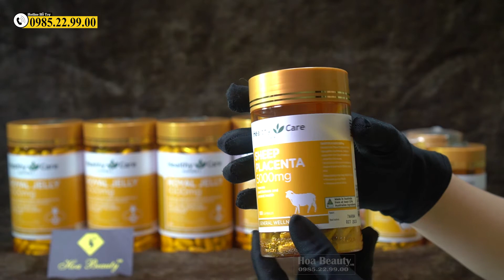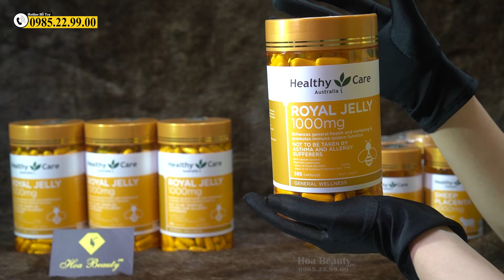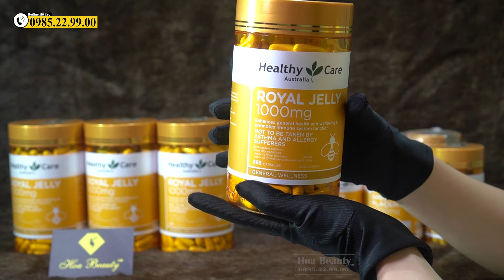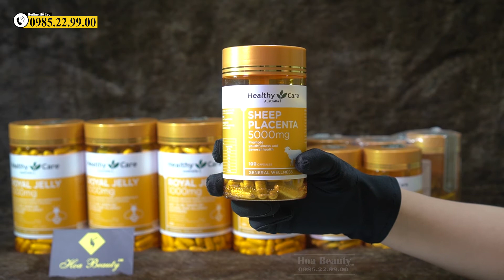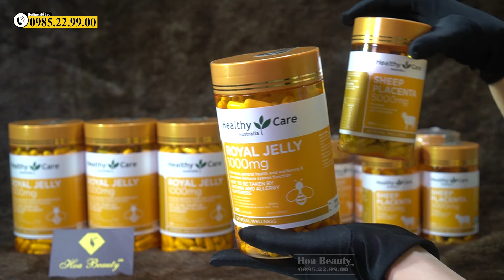[ Chia Sẻ ] Sữa Ong Chúa Là Gì? Nhau Thai Cừu Là Gì? Và Nên Chọn Loại Nào?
Sữa ong chúa là gì? Nhau thai cừu là gì? Sản phẩm nào tốt cho sức khỏe và làm đẹp hơn? Hãy cùng xem video sau đây nhé .

Khi nhắc đến sữa ong chúa, nhiều người sẽ lầm tưởng, sữa ong chúa là sữa do ong chúa tiết ra. Tuy nhiên, đây là những hiểu lầm về sản phẩm.

Thực tế, sữa ong chúa là sự kết hợp giữa phấn ong, mật ong, enzym của ong thợ tạo nên chất đặc hơi sệt giống như bơ, sữa ong chúa có màu vàng nhạt. Đây là thức ăn do những con ong thợ trên 7 ngày tuổi tiết ra từ cổ họng để nuôi ong chúa và ấu trùng ong chúa.
Ong chúa nhờ được ăn thường xuyên loại hỗn hợp giàu dưỡng chất này mà ong chúa có tuổi thọ gấp 40 lần so với những con ong khác trong bầy. Sữa ong chúa rất hiếm bởi trong một thùng ong có một con ong chúa và cũng chỉ có một mũ chúa.

Chính vì vậy, từ xưa tới nay sữa ong chúa đã được người sử dụng tin dùng như một liều thuốc chữa bách bệnh. Nhất là trong làm đẹp, đây là thành phần không thể thiếu.

Công dụng của sữa ong chúa
Những giá trị dinh dưỡng có trong sữa ong chúa quá lớn so với các con ong khác. Vì vậy, sữa ong chúa là một loại thực phẩm quý giá vô cùng bổ dưỡng, mang lại tác dụng cho cả sức khỏe cũng như sắc đẹp của con người.

Với 12 loại axit amin, đặc biệt là axit (10-HDA), sữa ong chúa có khả năng làm trắng da và làm chậm quá trình lão hoá da hiệu quả. Đồng thời, cải thiện tình trạng viêm mụn, tàn nhang, nếp nhăn, giúp da căng mịn và khỏe khoắn.

Trong sữa ong chúa rất giàu kháng sinh tự nhiên và các chất chống oxy hoá. Những chất này không chỉ làm chậm quá trình lão hoá của cơ thể mà còn ngăn chặn sự phát triển của các gốc tự do, hạn chế sự phát triển của tế bào ung thư
Nhờ các thành phần dinh dưỡng đặc biệt mà viên uống sữa ong chúa royal jelly có công dụng bồi bổ cho người gầy yếu, suy nhược cơ thể, mệt mỏi, mới ốm dậy. Sữa ong chúa cũng có tác dụng tăng cường đề kháng và bổ sung các vitamin, khoáng chất còn thiết cho cơ thể.

Sữa ong chúa với khả năng kháng viêm và thúc đẩy sản sinh collagen tự nhiên trong cơ thể, từ đó giảm thiểu và tăng cường phục hồi các tổn thương da. Các vết thương hở, sẹo do mụn để lại sẽ nhanh chóng được tái tạo trả lại sự tự nhiên cho làn da của bạn.

Nhau thai cừu là gì?
Nhau thai cừu là bộ phận được hình thành khi cừu mẹ mang thai. Bộ phận này có chức năng cung cấp oxy và các dưỡng chất cần thiết cho cừu con. Ngoài ra, nó còn có chức năng đào thải các chất không cần thiết ra khỏi cơ thể cừu.
Khác với các tế bào động vật, nhau thai cừu thích hợp với tế bào con người. Nó có chức năng tái tạo các mô tế bào nhanh chóng, làm lành các vết thương ngoài da. Nhau thai cừu còn có khả năng tăng hệ miễn dịch ở con người, giúp cơ thể khỏe mạnh tránh được các tác nhân bên xấu bên ngoài.

Từ xưa nhau thai cừu đã được sử dụng như một liều thuốc quý giá cho cơ thể. Giúp phục hồi sinh lực sau những trận đấu, tăng khả năng sinh lý với nam giới. Đối với nữ giới, nhau thai cừu rất có tác dụng trong việc làm đẹp, cân bằng nội tiết tố sau sinh.

Tác dụng của nhau thai cừu đối với cơ thể
Trong nhau thai cừu có rất nhiễu dưỡng chất quý giá, vì vậy tác dụng của nhau thai cừu mang lại là vô cùng lớn.

Nhau thai cừu chứa rất nhiều chất dinh dưỡng, thành phần trong nhau thai cừu lên đến hơn 30 loại amino acid, vitamin và khoáng chất. Đặc biệt, các tế bào của nhau thai cừu tương thích hoàn toàn với cơ thể con người người.
Nhau thai cừu có chức năng hỗ trợ cải thiện làn da và chống lão hóa, đồng thời còn hỗ trợ làm sáng da, cung cấp dinh dưỡng và năng lượng cho cơ thể, tăng sức để kháng giúp cơ thể khỏe mạnh và trẻ trung. Từ xa xưa nhau thai cừu đã trở thành thực phẩm quý giá cho con người. Không những trong quá trình làm đẹp, nhau thai cừu còn rất tốt cho phụ nữ sau sinh và tốt cho nam giới trong vấn đề sinh lý.